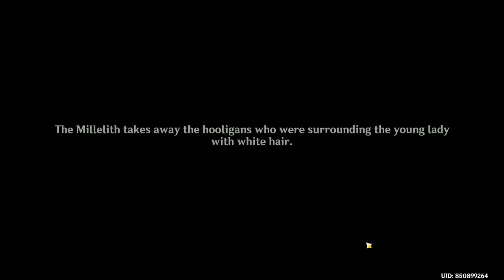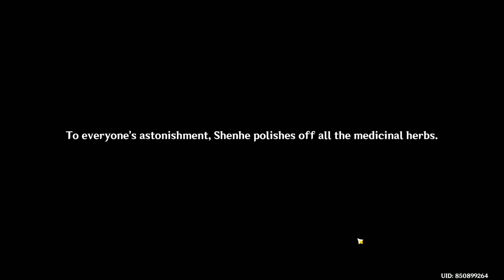Genshin Impact - Exploring/Story Mode - Episode 25